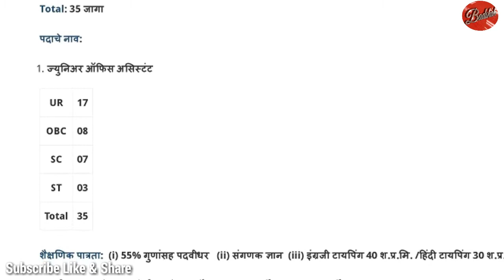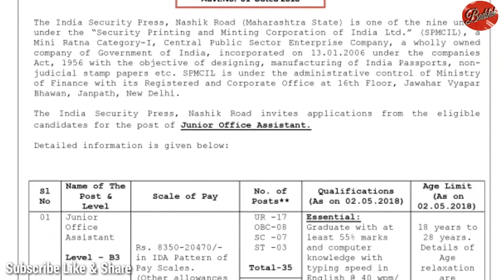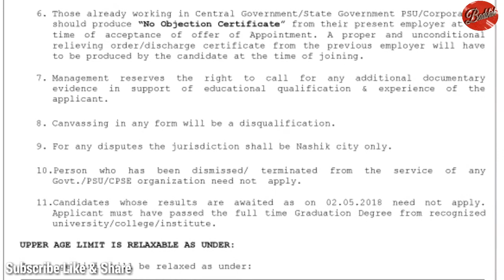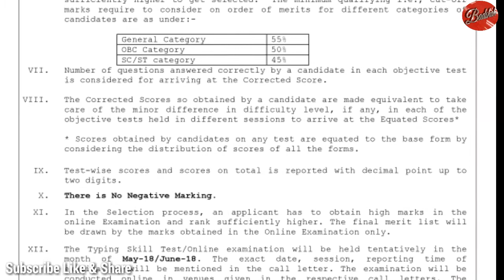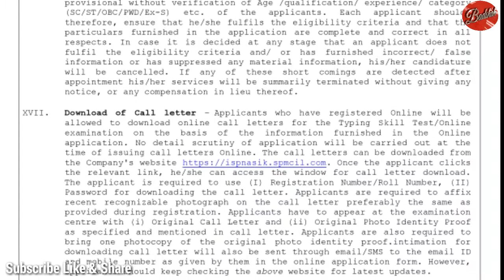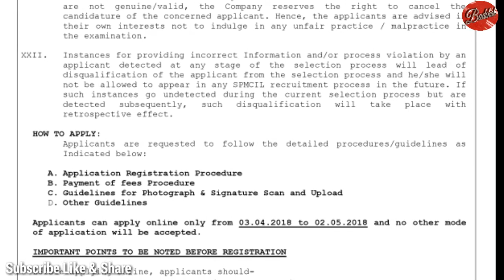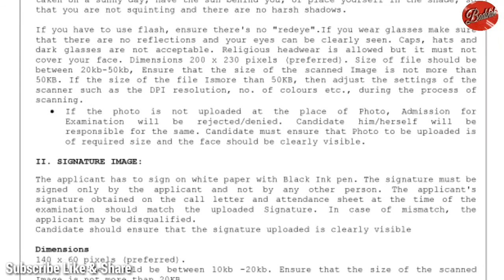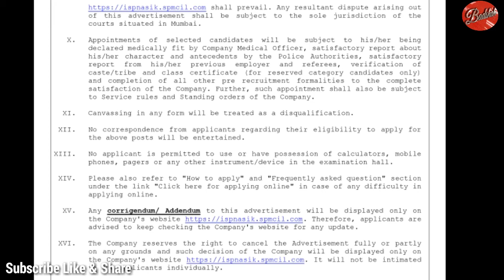India Security Press Recruitment 2018 || India Security Press Nashik Bharti 2018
India Security Press Recruitment 2018 - India Security Press Nashik Bharti